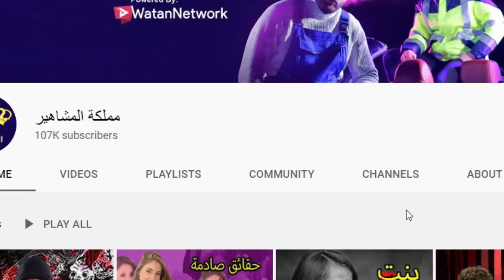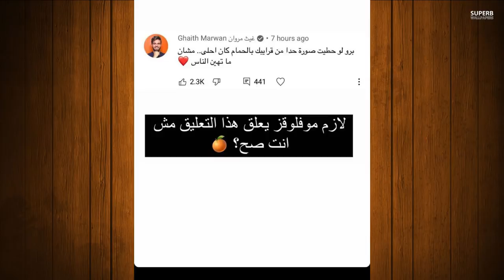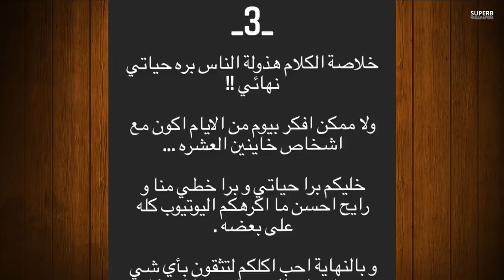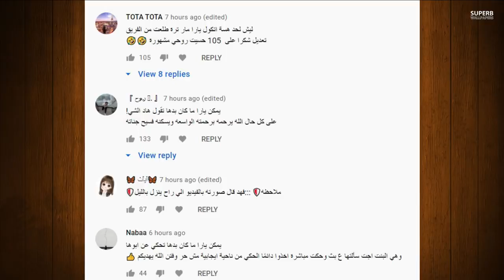عودة حب ياسو ووسام تيكت ودخول ريدر للمشفى وغيث مروان يدافع عن حبيته نارين بيوتي ويسب احمد ابو الرب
رابط قناتي الثانية وصلوها 120 الف مشان فديو بكرا نحرق اليوتيوب

نورستارز_ونارين شيرين بيوتي رقص,
شيرين بيوتي وغيث مروان,
شيرين بيوتي فتح هدايا سيدرا,
شيرين بيوتي تيك توك,
شيرين بيوتي سافرت على السويد,